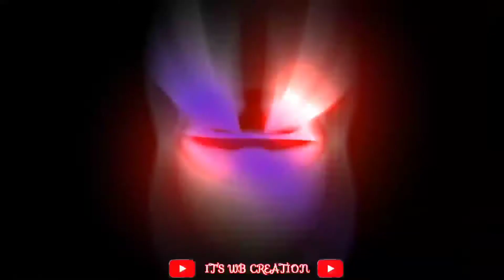Pani pine Gaya // Gunday heroine 💃 Ko uthakar le Gaye // tik tok funny status 🥀🥀 // IT'S WB CREATION